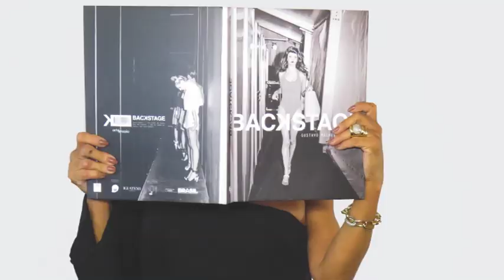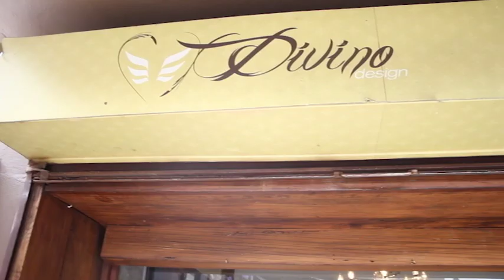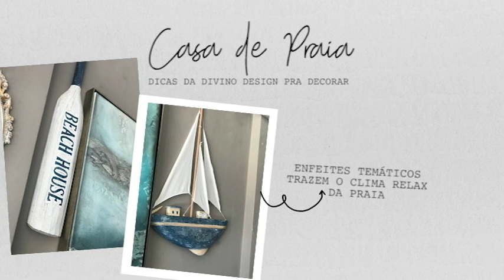DIVINO DESIGN 09/12/18